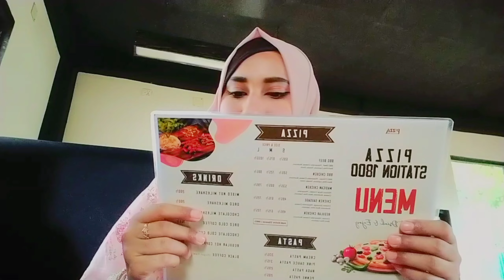আজকে টাকা উড়িয়ে আসলাম 🙃|| কোথায় গিয়ে?🍹🍱🍕minivlog